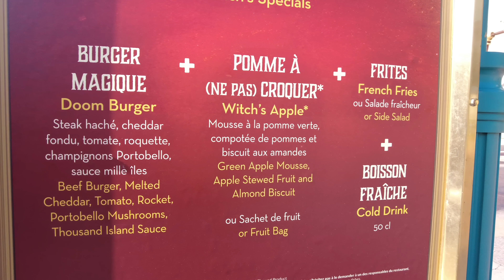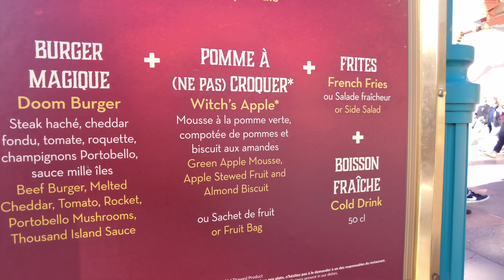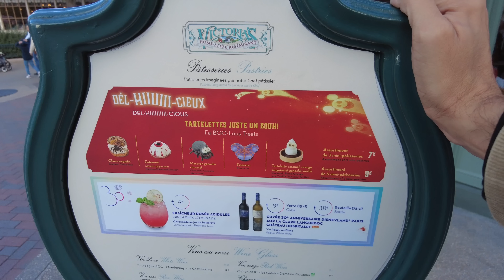HALLOWEEN DISNEYLAND PARIS: HORRIBLES RENCONTRES, MENU HYPÉRION, PATISSERIES VICTORIA'S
BOOOOOOHHHHHH !!!
Il est l'heure de découvrir
🧡 Le nouveau menu d'Halloween du café Hypérion de Discoveryland !
👻 Les pâtisseries effrayantes du Victoria's !
🧡De fantastiques rencontres effrayantes
👉Un vlog Halloweenesque !

👉🏻Vous êtes nombreux à nous solliciter pour pouvoir donner un coup de pouce à la chaine !
Je vous invite à découvrir notre TIPEE 👇🏻